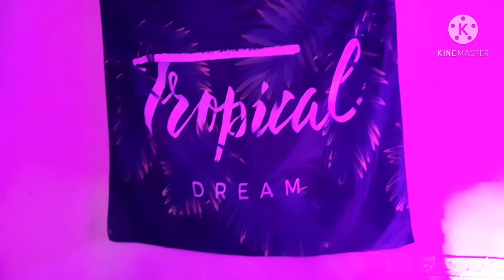Ep.120 รีโนเวทห้องหลังน้ำท่วม ห้องนอนขนาดเล็ก แต่งห้อง มินิมอล